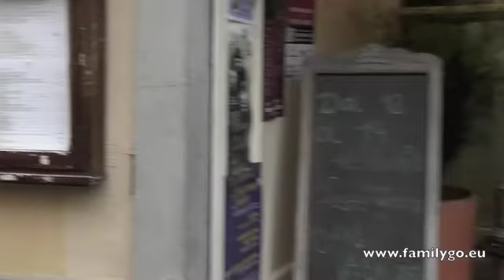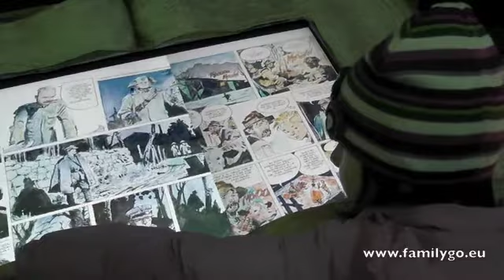A Lucca con i bambini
Video di Patrizia Bertini del viaggio a Lucca con i bambini